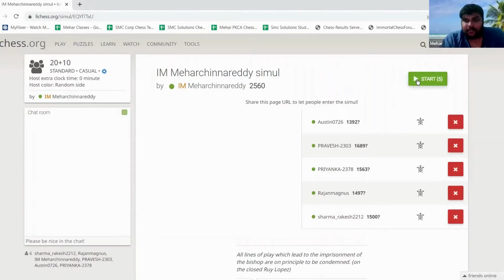Simul With IM Mehar Chinna Reddy| Chess Master Journey | ChessGrad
Mehar Chinna Reddy is a Indian International Master who is currently rated 2418. In this video IM Mehar will be playing simul with 3rd Batch CMJ Master Class students and there also will be feedback about the games from IM to the students.